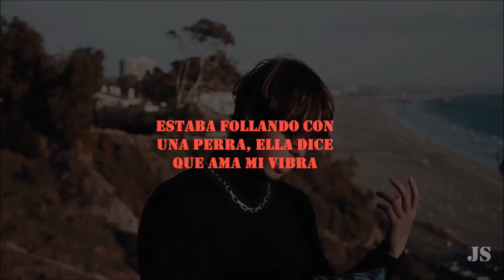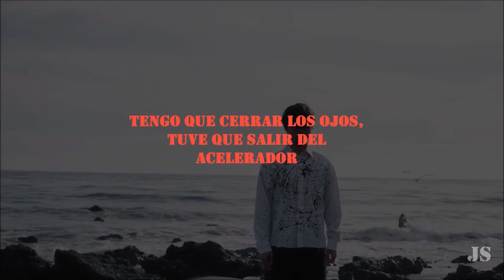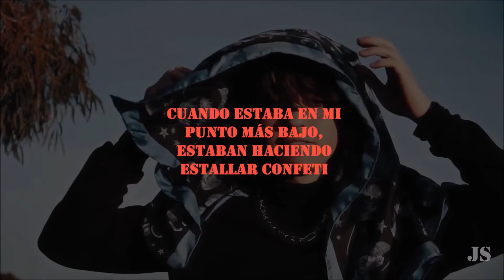Xavier Weeks - Already (Sub. Español)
Lyrics:
[Intro]
(Ayo, Jug)

[Chorus]
Are you feelin' good? But you knew that already (Uh)
They not with my bitch and she said she all ready
And the fans want me to win, so I know we all ready
Uh, lord give me mercy, give me mercy already (Uh)
Show after show, man it's been too many (Uh)
L after L, man, I guess I have plenty
When I was at my lowest, they was poppin' out confetti
And no one talkin', all this shit get too heavy

[Verse 1]
I was fuckin' wit' a bitch, she say she love my vibe
Who would've thought that'll be the last time I see her eyes
Was talkin' to bro, he say he contemplated suicide
Suicide ain't the answer man, you gotta live your life (Woah)
But I ain't gon' lie, I been there
Feel lied to your face, I could been care
Like being real, it's been real, but thank God I'm still here
Like fuck it, I'm back on the road, uh
Life cold, life cold, but you already know (Woah)
So down, so low but you already know
But they hate on the kid, so yeah, I had to keep it up
But I ain't gon' lie, yeah, sometimes I been feelin' stuck, uh
You ever felt so down that you don't believe in love, uh
But I came this far, so why would I just find hope?

[Verse 2]
And this my life (Yeah), yeah, you know I'm mad
Gotta take what's must, don't put you in last
Gotta close my eyes, had to get off the gas
And before this COVID shit, yeah we put on masks
But I know one thing is for sure, I gotta get these racks up
And they gon' snake you for your cash, gotta keep it stashed up
And always stay one step ahead, never let 'em catch up
I remember days they would think I'm tenth place, now I'm tryna go platinum
I love what baby said, I'on do no drugs no more
I been catchin' flights, ridin' in the [Valefar?]
My bitch, she bad, gotta face, she's always wanted more
I made one call, get to clappin', they should know more